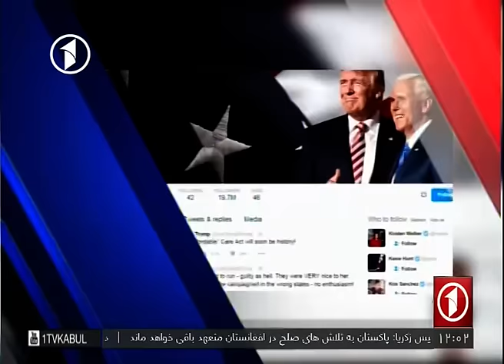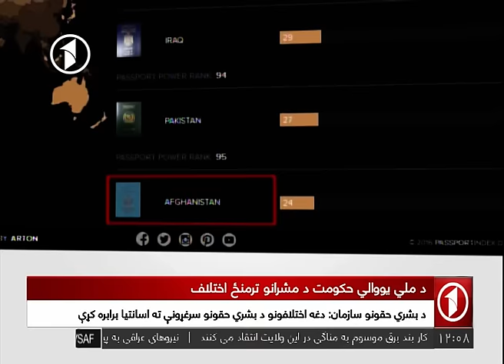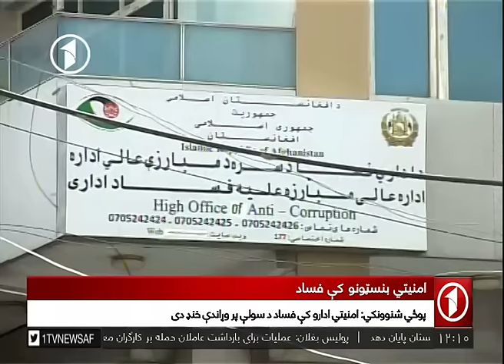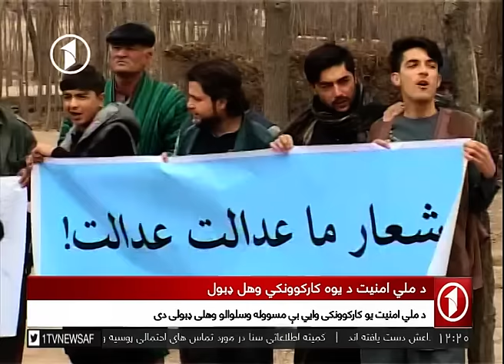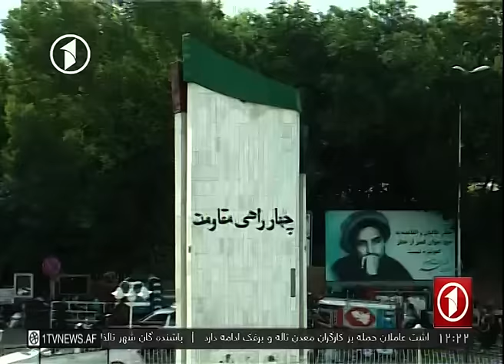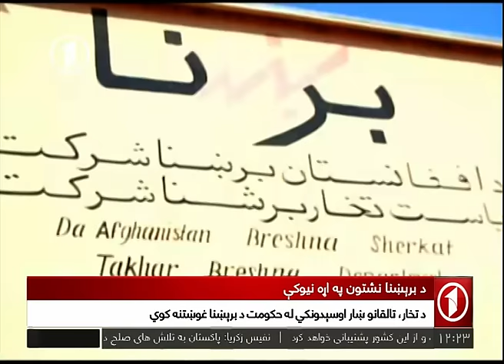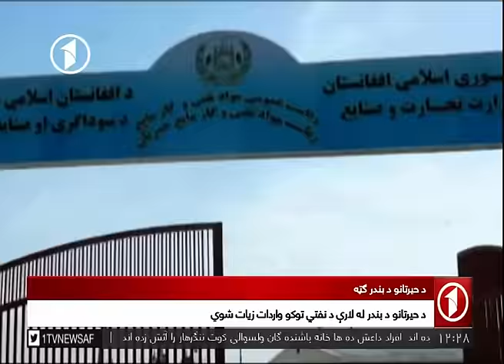Afghanistan pashto news- 14.01.2017 د افغانستان خبرونه او د خبرڅنډه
کابل سره د نوي ډیلي او اسلام آباد دواړو ژمنې
داعش ډلې د ننګرهار د کوټ د وګړو څه باندې شپیته کورونه سوځلي
د امریکا د سنا اطلاعاتو کمیټې له مسکو سره د ټرمپ د اړیکې په اړه څېړنه کوي
د خبرڅنډه:
افغانستان کې د بشري حقونو وضعیت
د خپرونې مېلمانه: د ولسمشر مرستیال ویاند: دواخان مینه پال
د بشري حقونو د سازمان مشر: لعل ګل لعل
کوربه: فواد اکبرزی